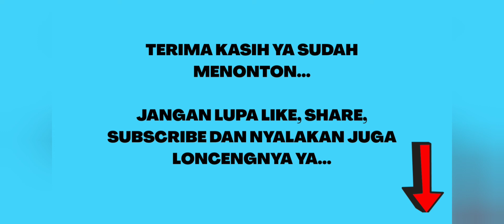GAME PESTA DAPUR BABYBUS - GAME MEMBUAT JUS ENAK DAN SEGAR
Hai teman-teman!
Terima kasih 😊